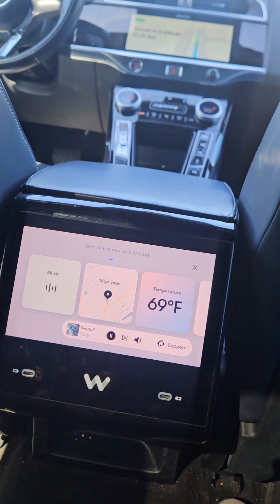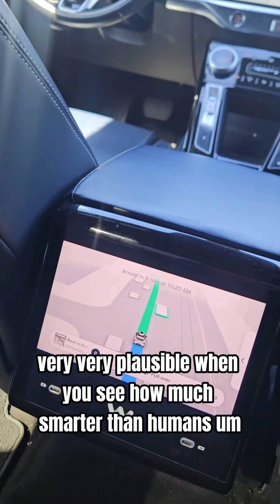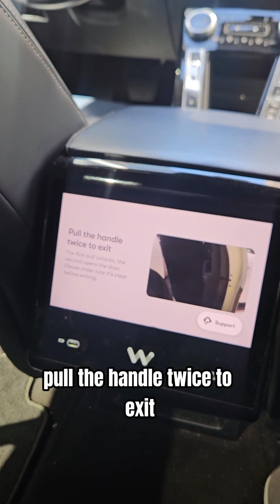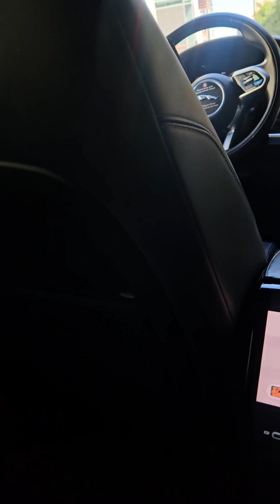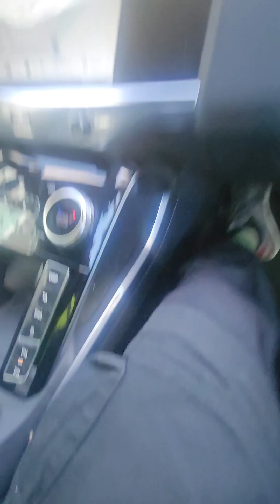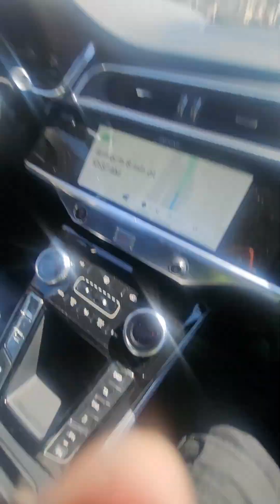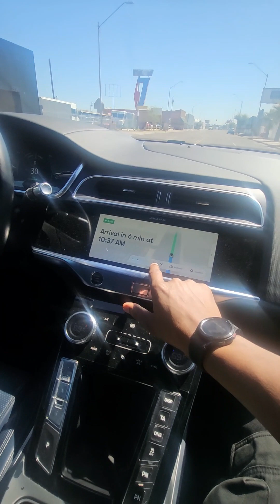Waymo Self Driving Car, first ride in history!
I was in Phoenix, and they had self driving cars available. So I had to try it as a fan of robots, automation, and tech